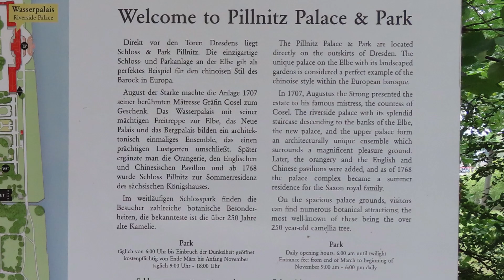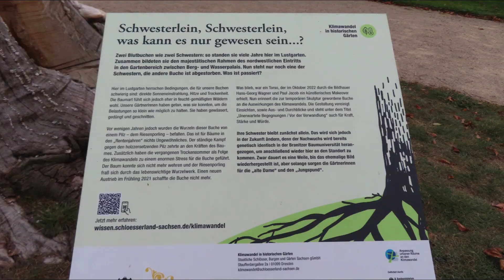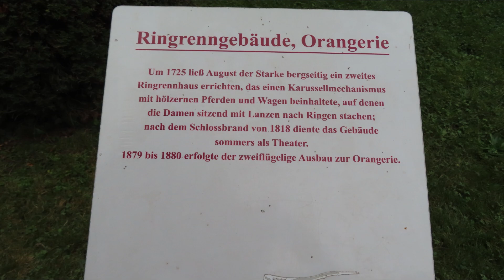Palazzo e Parco Pillnitz - Dresda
Con un'intrigante combinazione di architettura barocca e orientale, il Palazzo e il Parco Pillnitz sono un ottimo esempio di cineserie. I visitatori possono fare una piacevole passeggiata nel giardino inglese, olandese e cinese. Si può anche ammirare una vasta gamma di piante esotiche nella Palm House, dove nei mesi invernali è conservata in una serra una camelia di 250 anni.